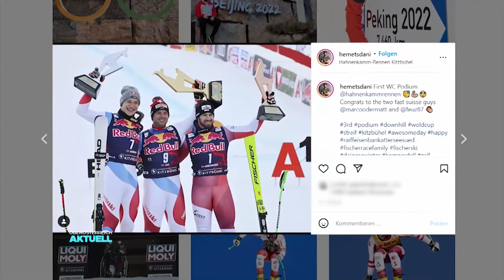Mini-Kriechmayrs: Ski-Nachwuchs misst sich in Hinterstoder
Ganz Österreich ist im Olympia Fieber. Auch Oberösterreichs Skinachwuchs drückt die Daumen. Aber nicht nur das, sie sind auch selbst wieder auf der Piste. Nach 2 Jahren Pause hat die Skitrophy in Hinterstoder stattgefunden. Ob der Nachwuchs Vincent Kriechmayr gefährlich werden könnte?